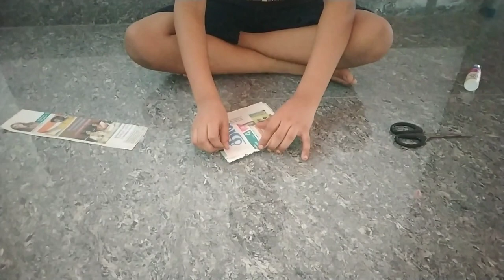How to Make Paper Boat - My 1st Video | Paper Craft | DIY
My 1st video in paper craft. Making of paper Boat